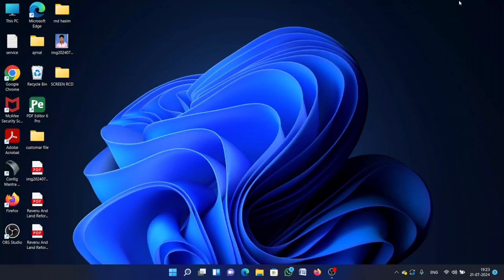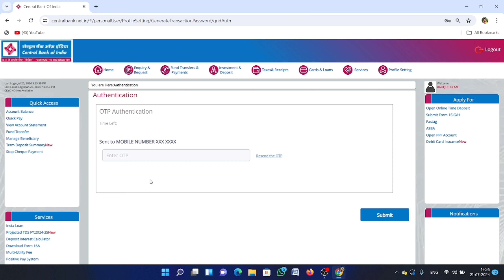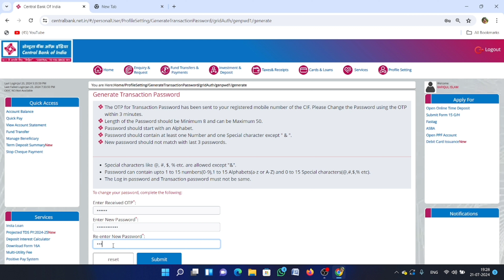Central Bank of India transaction password forget | cbi netbanking profile pin reset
Hii friends aaj main batayunga Central bank of india me internet banking ka transaction password forgot ya reset kaise kare ...video last tak dekhte rahye jorur aapko help mil jayegi. central bank of india related ya video related koi problem ho to please comment section me jorur bataye main Puri help karne ki kosis karunga

Central Bank of India netbanking profile password forget

Central Bank of India netbanking transaction password forget

Central Bank internet banking transaction password forget

Central Bank of India netbanking pin